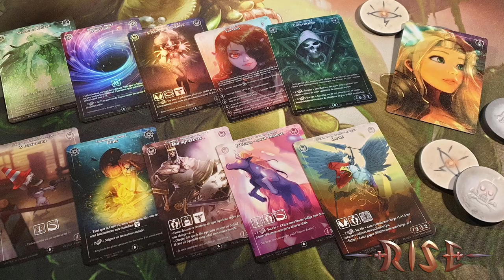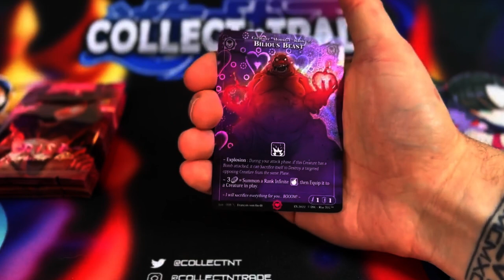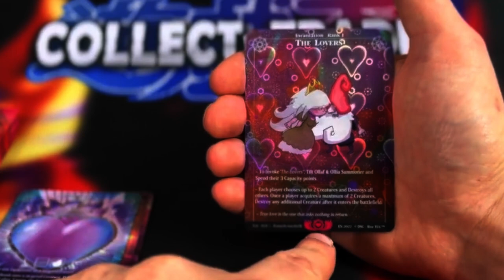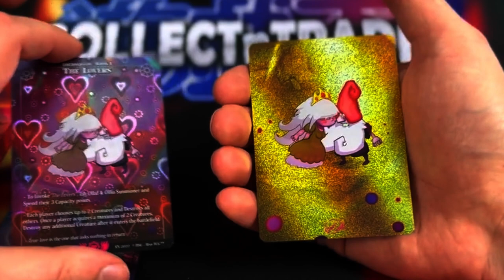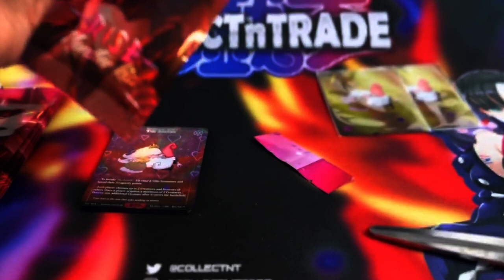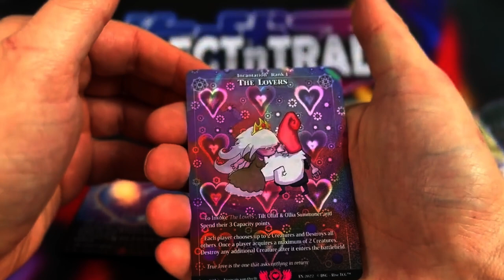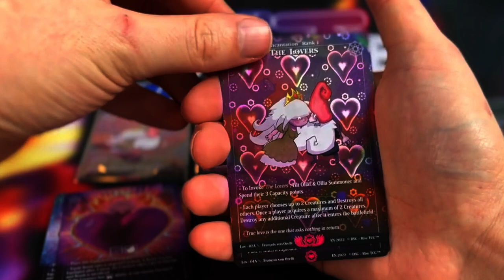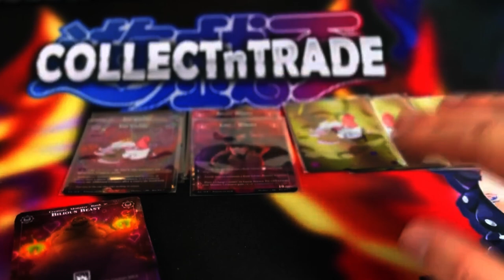Unglaublich: Monster Kiss Rise TCG geöffnet PLUS eine Chance was zu gewinnen!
Heute stelle ich euch das Sonderset Monster Kiss (Valentinstags Miniset) von Rise TCG vor.
Zusätzlich ist genau ab JETZT ein Giveaway im Wert von 100€ auf Instagram live gegangen, nehmt teil wenn ihr auch in den Genuss kommen wollt!

kontakt[at]collectntrade.de